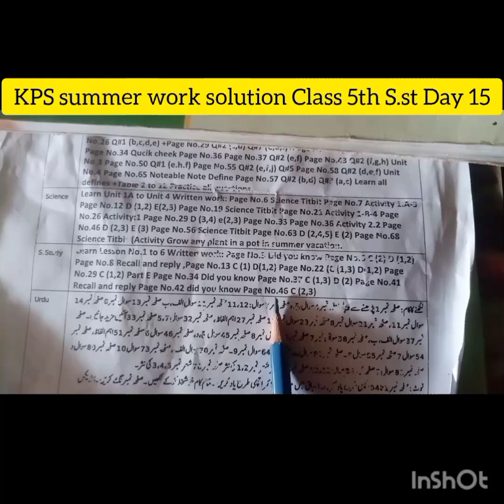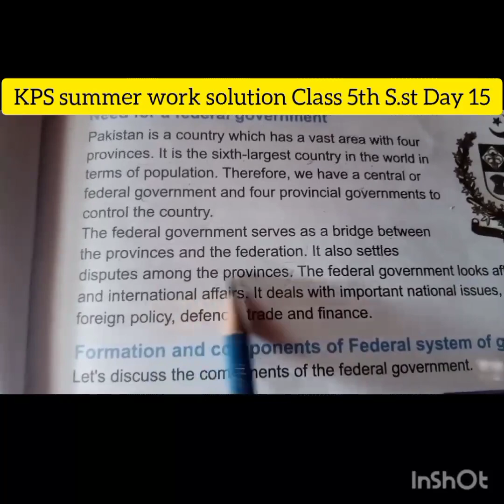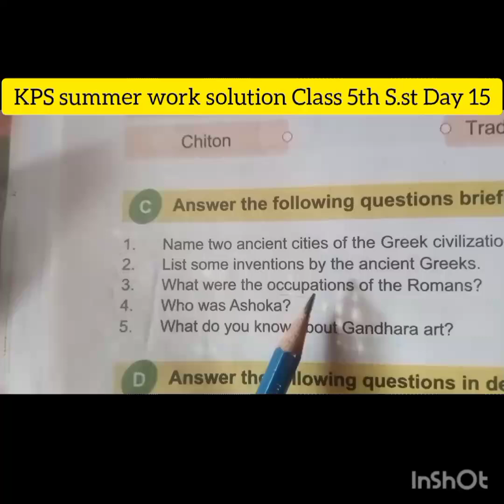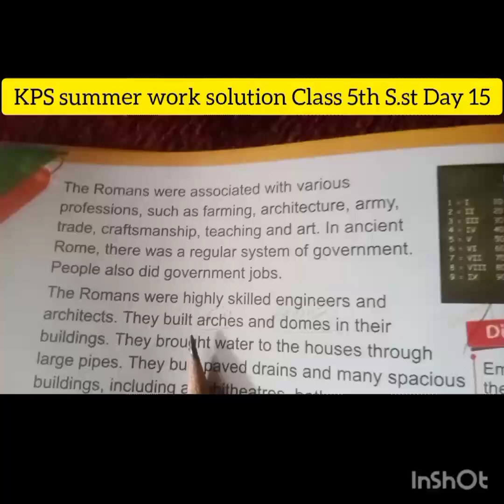Kps Summer pack solution -5th S. St-Day 15